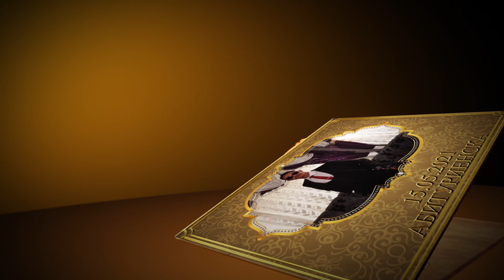АКИФ БАЛ СУВОРОВО ВИДЕО 1